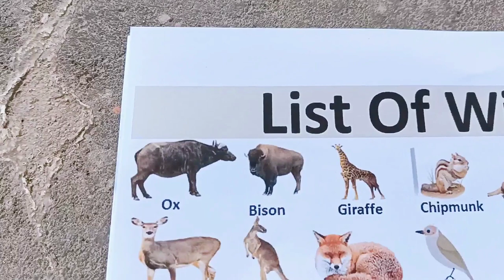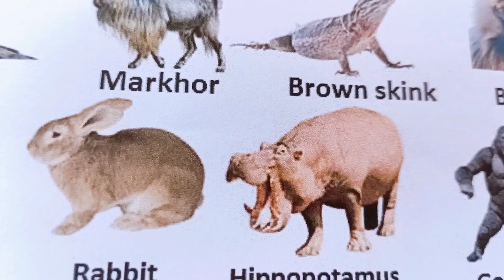List of wild animals - Brown skin, Baboon, Tree frog, Markhor, bulbul, Finch, Falcon, Crane fly, Fox